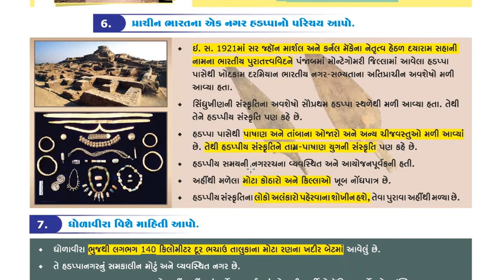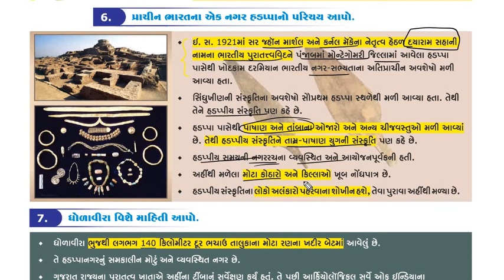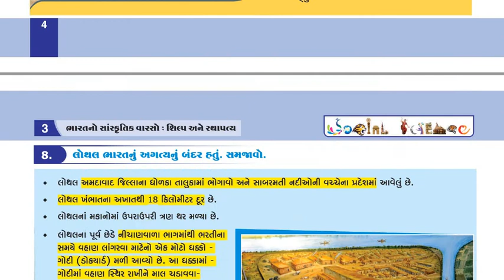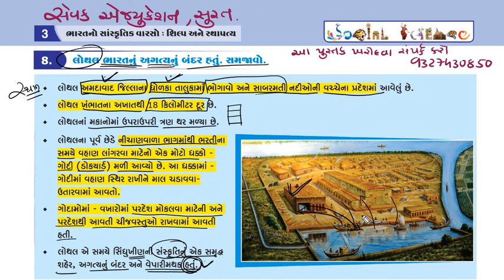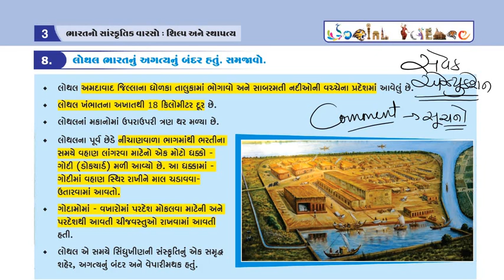STD 10 || SOCIAL SCIENCE || CHAPTER 3 || PART 3 || INDIAN HERITAGE - SCULPTURE AND ARCHITECTURE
NCERT STD 10 SOCIAL SCIENCE CHAPTER 3
INDIAN HERITAGE - SCULPTURE AND ARCHITECTURE

ભારતનો સાંસ્કૃતિક વારસો -  શિલ્પ_અને_સ્થાપત્ય
ભારતનો_વારસો_શિલ્પ_અને_સ્થાપત્ય